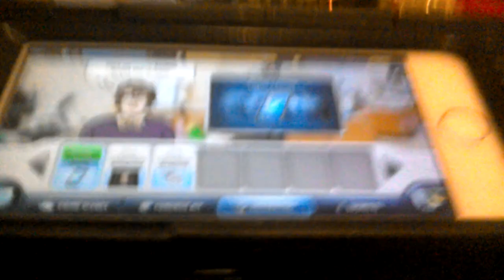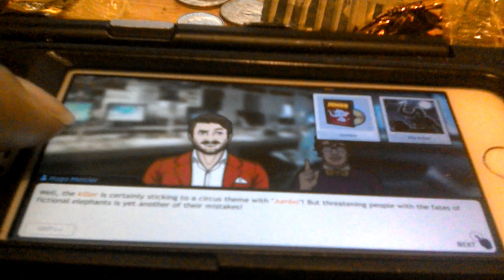Criminal case Paris city of romance case 10 juggling with death chapter 2 (1/3)......